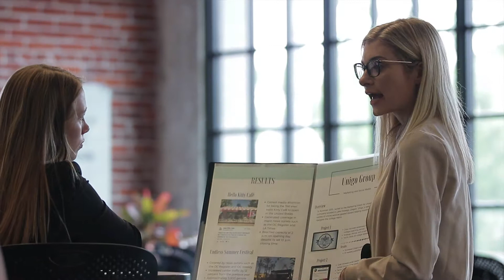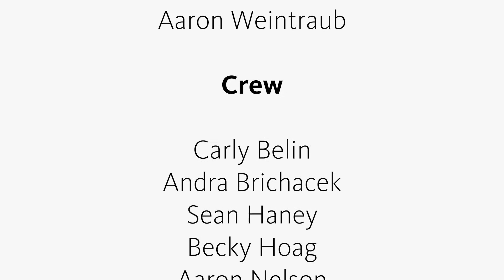SOJC 2017 Commencement Video